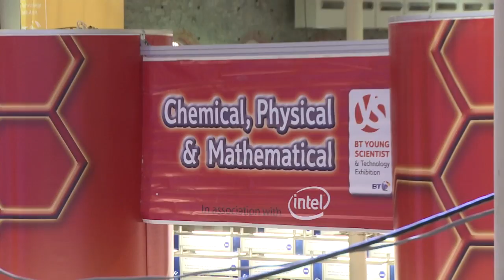Students nationwide get set to descend on Dublin's RDS.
Who will be declared Ireland's Young Einstein of 2011? The annual BT Young Scientist and Technology Event opens this Wednesday.